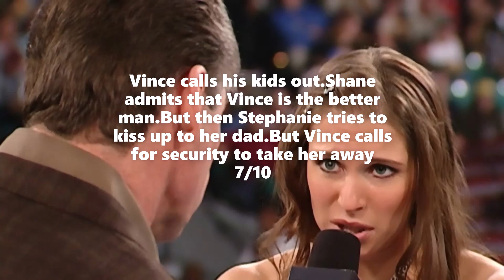Monday Night Raw November 19,2001 Review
Flair returns to WWE